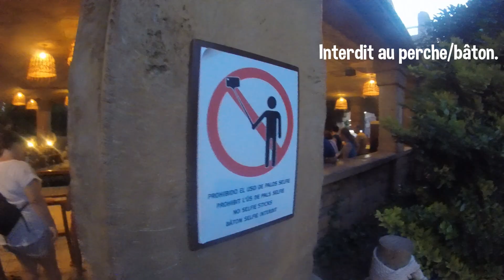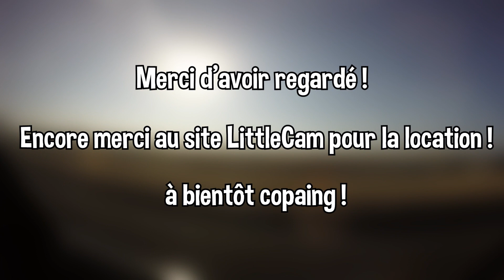MON VOYAGE EN ESPAGNE ! - Port Aventura, Tarragone et Villa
Voici une petite vidéo de mon séjour en Espagne avec les copaings ! Pour profiter de la fin des vacances, on a loué une villa pour profiter de l'Espagne (côté Tarragone) :)

Merci à LittleCam pour la location rapide de la Go Pro